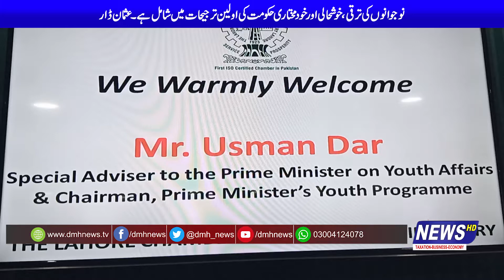Usman Dar Visit Lahore Chamber of Commerce - Report Awais Munir | DMH News